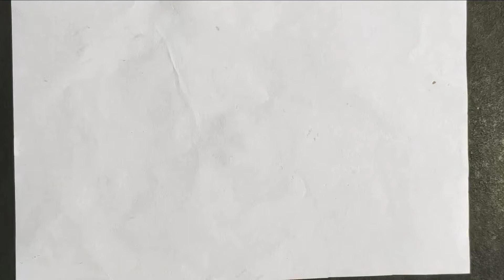Janmashtami Special Drawing. Lord Krishna.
Janmashtami drawing.
Drawing of Lord Krishna